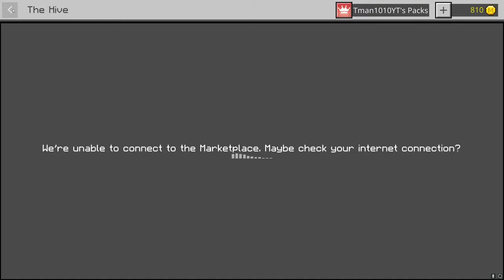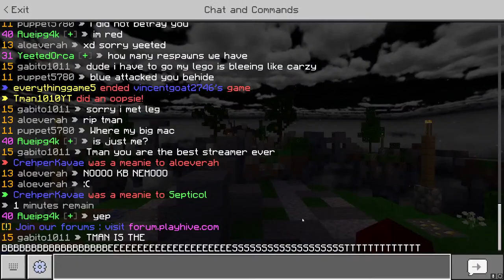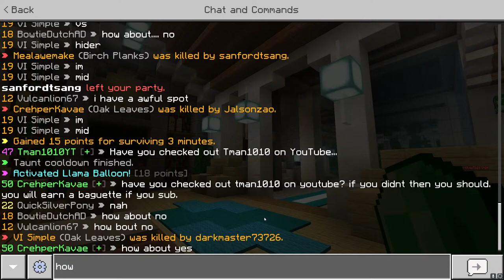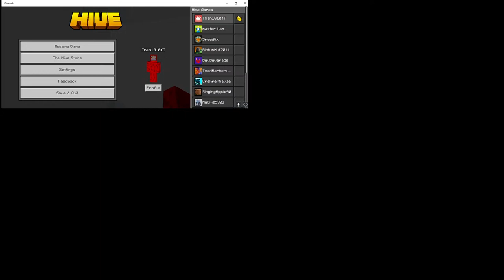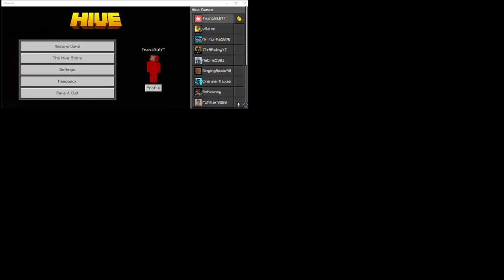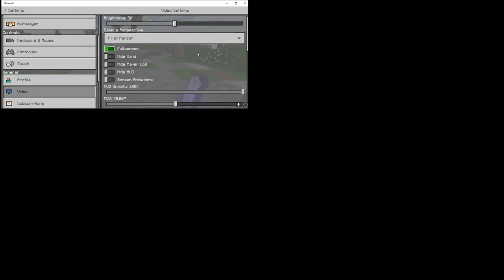Hive Minigames, but It's Easter! (Hive Bedrock)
Welcome to the stream! In this stream, I will be doing a variety of games on the Hive Bedrock Server.
!discord - Link to my discord server
!gamertag - My username on the Hive
!cs - A summary on how to join a custom server
!skin - Get the skin for today's stream
!pack - My in game texture pack

👍🏼 Like the video so I know if you enjoyed it.
🎮 I post gaming videos on this channel 🎮

PC Specs (Pre Built):
CPU: Intel i7-10700F
GPU: MSI Nvidia 1660 ti
RAM: 16Gb of DDR4 at 2933 MHz
Case: Some iBuypower case
Storage: 480Gb SSD and 1Tb Hard Drive

Keyboard: Aukey blue switch keyboard
Mouse: Logitech g502 wired